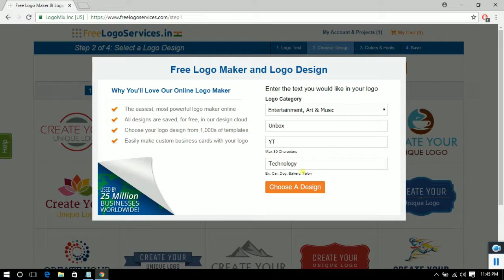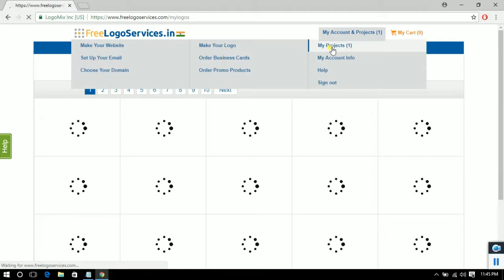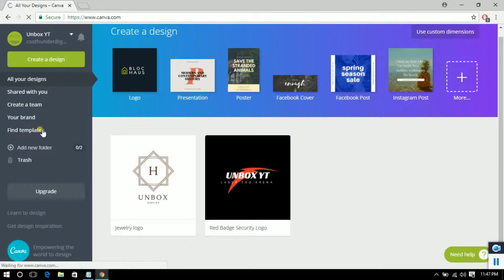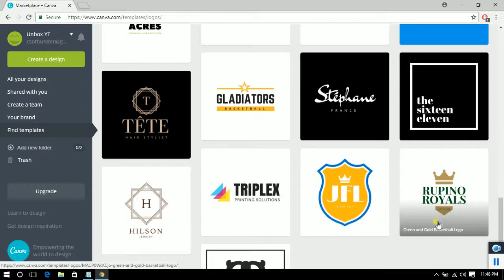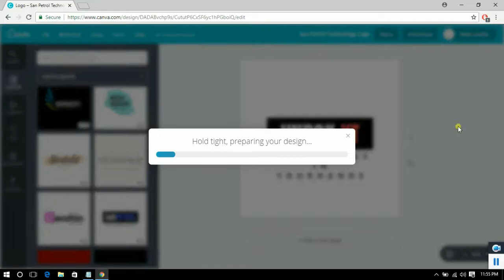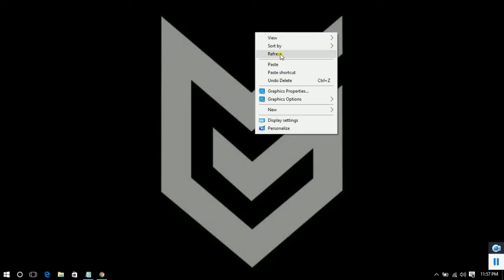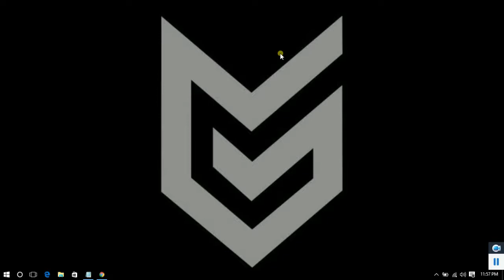CREATE LOGO : Now you can create logo for free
Now you don't need to pay anything for making logon on internet. follow the video and you will learn how you can create logo for your own videos.